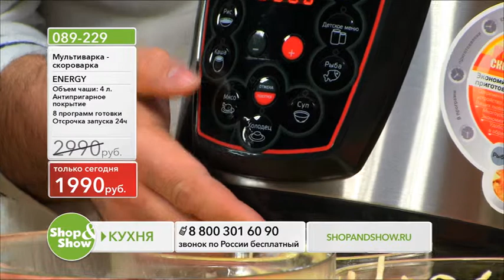Shop & Show (Кухня). 089-229 Мультиварка скороварка Energy